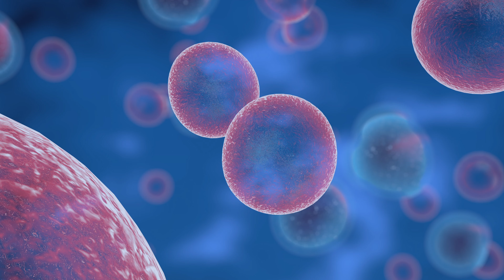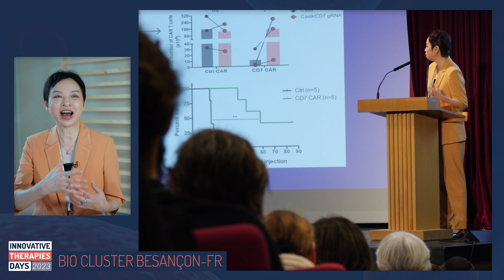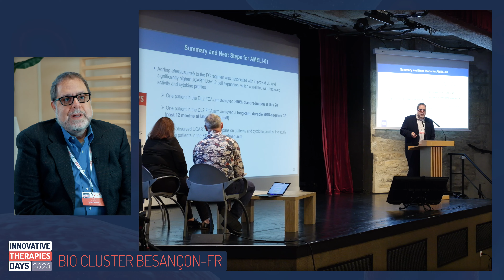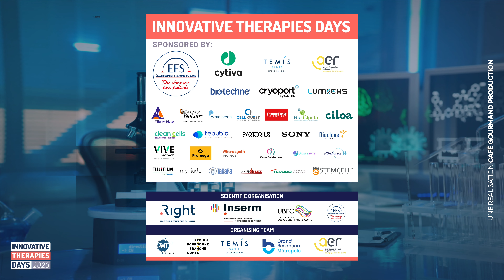International Symposium : Leading Research To Industry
Les Innovative Therapies Days feront le lien entre le monde académique et le monde industriel : de la recherche aux essais cliniques, en passant par l'industrialisation.